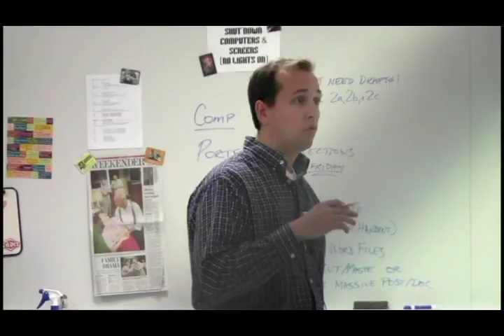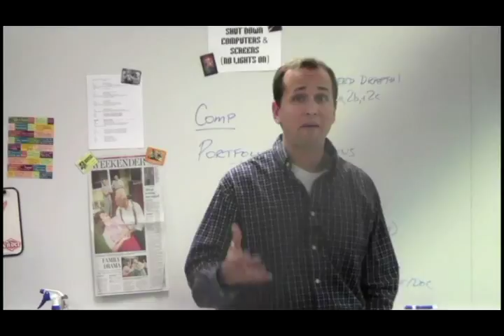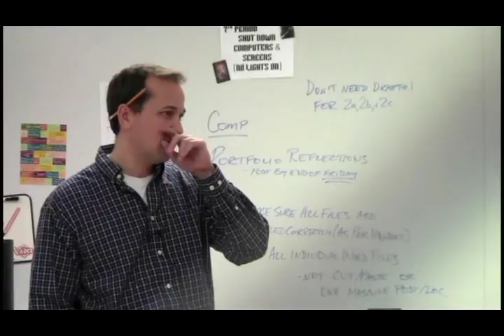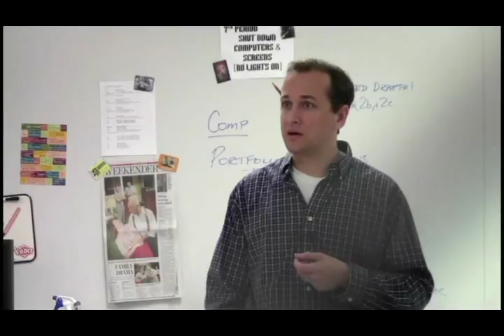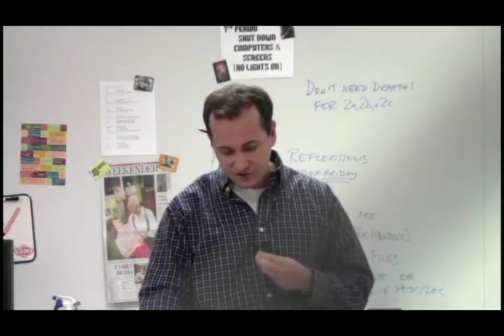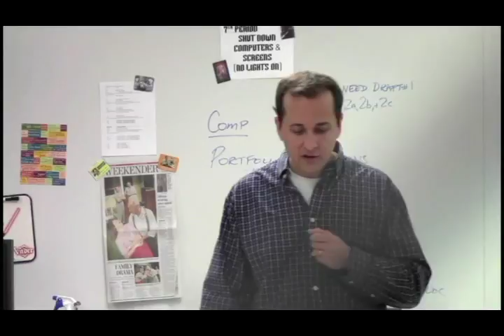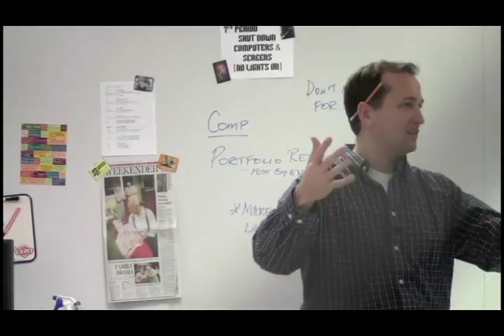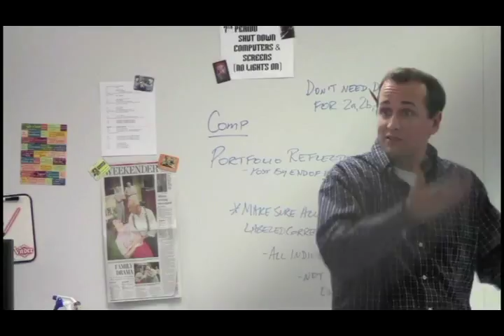Modern Era: Winston Churchill - Be Ye Men of Valor (Lecture)